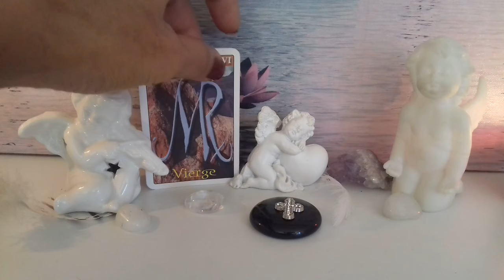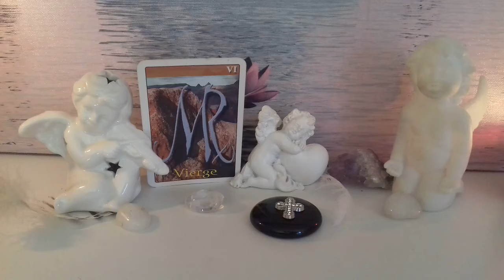♍ VIERGE ♍ - 😉 MAIS QUI ÊTES-VOUS VRAIMENT ?🙏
Découvrir votre caractère âge par âge, afin de mieux vous connaître pour vous apprivoiser...Parce qu'il faut bien vivre avec vous 😉
Que vous soyez notre parent, notre ami, notre chéri ou même notre boss...
💝Ensemble, découvrons quels sont votre côté Pile et votre côté Face?💝🙏

~ Source & Image : ► Journal des Femmes & Femme Actuelle (Hors Série Janvier 2019)
🙏MERCI pour vos Likes👍et vos commentaires, vous êtes des Amours💖
Ce tirage est intemporel... Qu'importe le moment où le vous le visionnez, c'est sûrement qu'un message vous est destiné ! Bien entendu, cela reste un tirage général...  Les énergies ne peuvent pas parler à tout le monde. Gardez votre discernement et votre libre-arbitre et ne prenez uniquement que ce qui résonne réellement en vous !
Vous avez besoin d’une voyance en consultation privée, c’est ici:
*Délai d'attente de 7 jours pour les consultations, merci ou sinon:
🎥 Vous préférez un tirage vidéo via WatsApp, Skype ou Messenger :
Les vidéos de cette chaîne présentent diverses méthodes de tirage et d’interprétation 🙏💝🙏 et sont destinées à aider le plus grand nombre de personne à développer sa propre intuition et à éveiller son potentiel divin.  👏N'hésitez pas à visionner plusieurs vidéos car elles peuvent être complémentaires👍😉
Merci, Merci, Merci 🙏❤️🙏
GRATITUDE INFINIE 🌹💋🌹
Voici les coordonnées de ma consœur, mon amie et ma sœur de cœur
CHANTAL Extralucide - Coach Analyste : 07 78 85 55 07